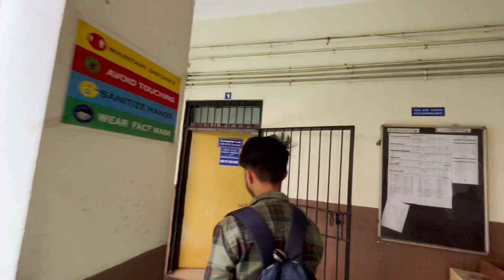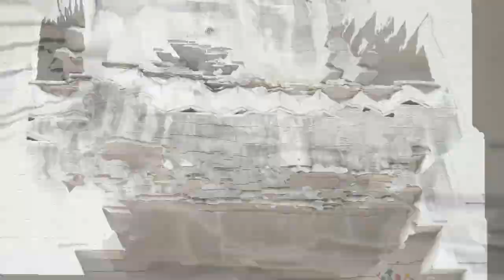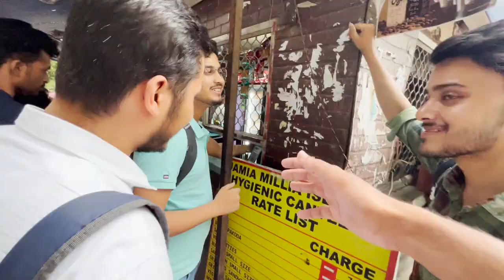Jamia me Vlogging matlab Attendance ZERO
Ummeed karta hun aap sab log ache honge. So guys again, new day, new adventure. Lekar chalte hain aapko Jamia Millia Islamia. So, it's like a regular day at Jamia, Alhamdulillah. I'm sorry guys mere vlogs aane me time lag raha hai but In Sha Allah jaldi hi bohot ache ache vlogs aane wale hain. Bas aap log apna pyaar banaye rakhein aur Support karte rahein Jald hi bohot acha acha content ane wala hai, Delhi ki ser karne ke liye tayyar ho jayein mere sath. Aur apni family ke sath beth kar maze lein Suhail vlogs ka.

I am trying everything to post vlogs regularly and working hard for it. If this video comes up in your recommendation then please leave a heart in the comment box and if you could SUBSCRIBE that would be a great help and will motivate me to work hard.

It's completely free guys😚
It will just encourage me to do more and bring more vlogs for you guys.

jamia campus tour
jamia vlog
jamia millia islamia
jamia offline classes
jmi vlog
jmi
jmi campus tour
jamia
jamia millia islamia university vlog
jamia milia university
jamia University
jmi vlogs
daily vlogs
jamia millia islamia campus tour
Jmi vlogs
Jamia vlog
 attendance in jamia
short attendance
zero attendance
zero attendance in jamia
jamia me attendance short ho gayi
short attendance me kya karu?
attendance short fix in jamia
short attendance fix in jmi
short attendance fix in jamia hamdard

Lots of love and blessings for you and your family. ❤️️❤️️